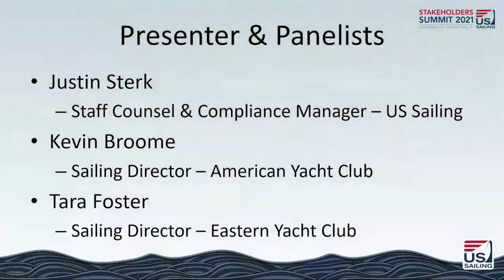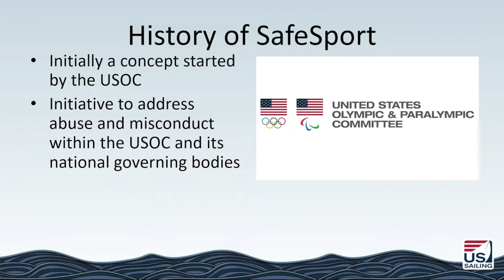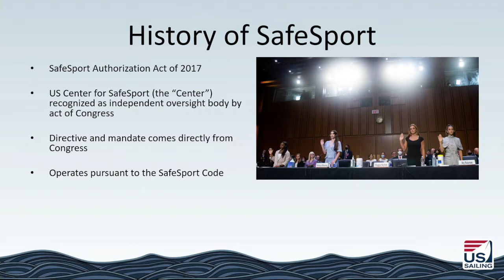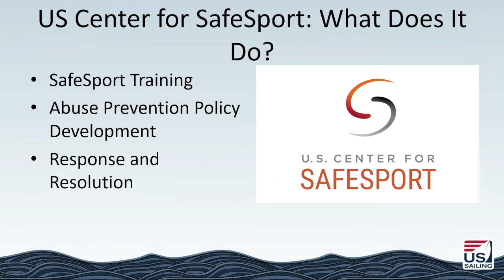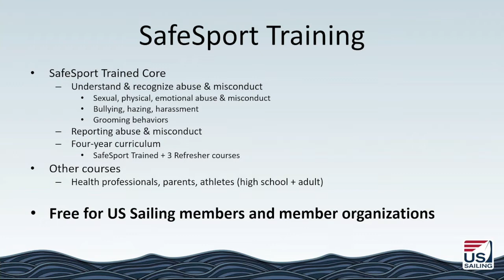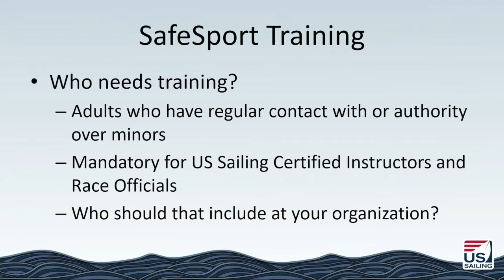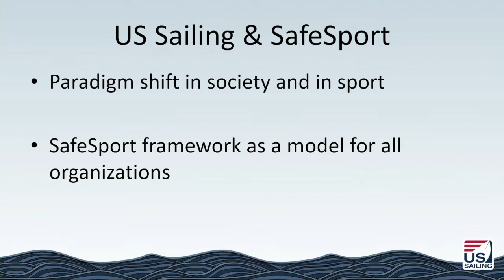Panel – SafeSport/Safety in Sailing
Presentation and open forum discussion led by Justin Sterk (US Sailing’s Staff Counsel & Compliance Manager) and joined by Kevin Broome (Sailing Director for American Yacht Club) and Tara Foster (Sailing Director for Eastern Yacht Club)